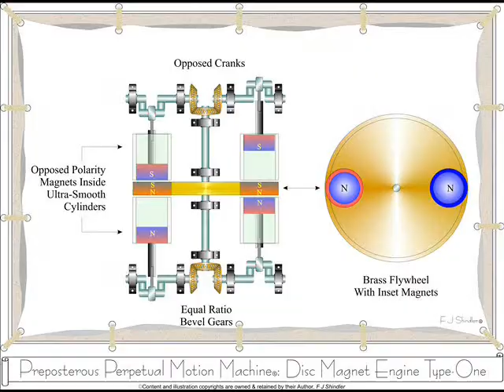Preposterous Perpetual Motion Machines© by F J Shindler.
The Disc Magnet Engine - Type One©.

I can't remember when I first gave any thought to the concept of Perpetual Motion.  I know that it was a long time ago!  Against all arguments to the contrary, the time in between has allowed me to confirm that the Physicists were probably right all along; you really can't get something for nothing.

When faced with any challenge, my motto has always been there's no harm in trying, and in general, that philosophy has served me well.  What you see here, then, is but one of a number of examples of 'Perpetual Motion Machines' that I agonised over for years.  All are impossible (on paper) using current materials and principles, that is.  But who knows what lies around the corner?

The images and animations contained here are re-workings of hand-drawn sketches and ideas that I compiled way back when.  I am neither an Animator nor a Sketch Artist, but I hope that my attempts are enough to raise a smile.